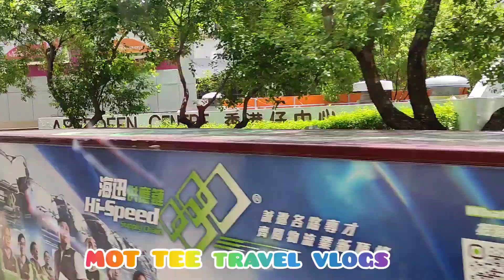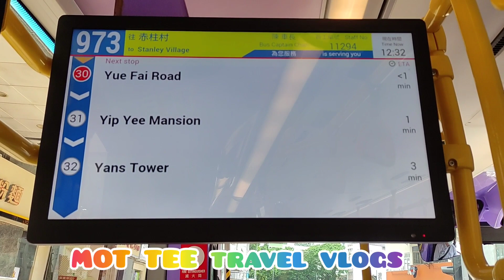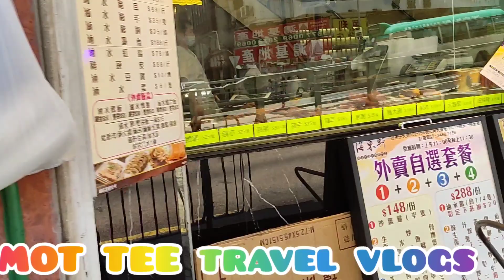Exploring Aberdeen Streets - travel Vlogs | hongkong | nature discovery | mot tee